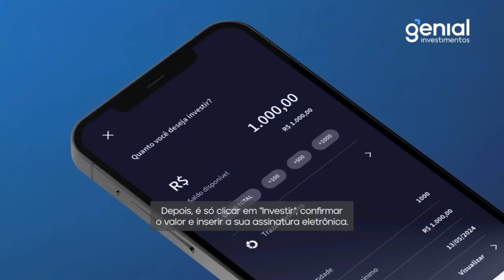Ilan Goldfajn, na Conversa com Zé Márcio: "A América Latina é parte da solução"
Neste encontro entre o economista-chefe da Genial, José Márcio Camargo, e Ilan Goldfajn, presidente do Banco Interamericano de Desenvolvimento, você fica inteirado sobre os temas e debates mais importantes da economia e da política do nosso país e do mundo. A Conversa com Zé Márcio vai ao ar todo sábado, às 14h. Ative as notificações e acompanhe os principais desafios políticos e econômicos do mundo na opinião de especialistas.

00:00 - Abertura.
01:30 - Análise do BID para a economia da América Latina
08:57 - Avaliação sobre a natureza intencional do fluxo de investimento da América Latina.
12:00 - Projetos do Banco Interamericano de Desenvolvimento (BID) para enfrentamento da criminalidade.
17:00 - Leitura do Banco Interamericano de Desenvolvimento (BID) sobre o cenário econômico da Argentina e Governo Milei.
21:57 - Qual a resposta do Banco Interamericano de Desenvolvimento (BID) à questão climática e crise no Rio Grande do Sul.
28:43 - Encerramento.